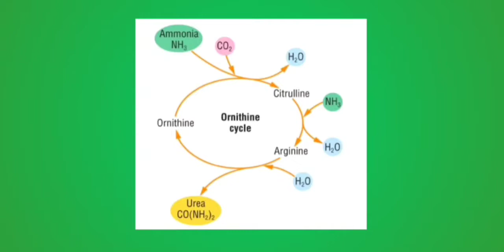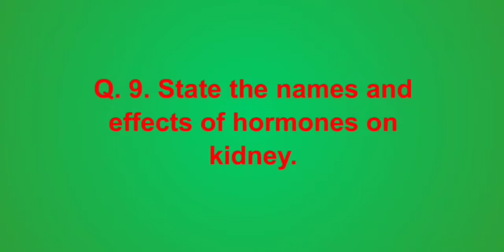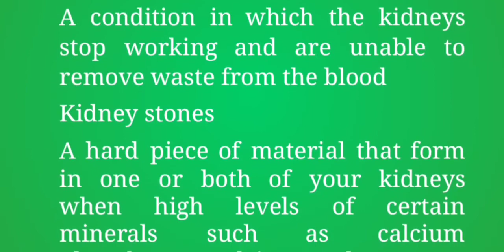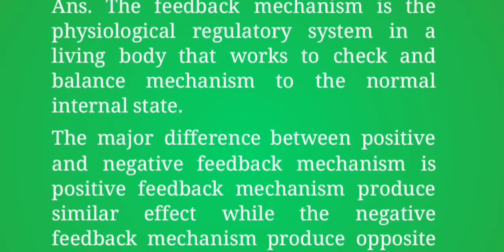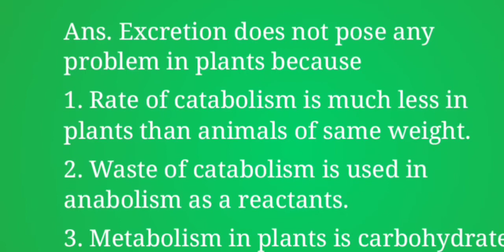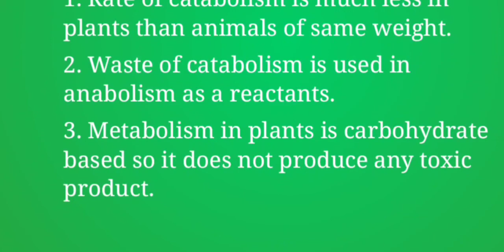Inter Biology CH# 1 Exercise Short Questions from 8 to 12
Inter Class Exercise Question no. 8, 9, 10, 11, 12.